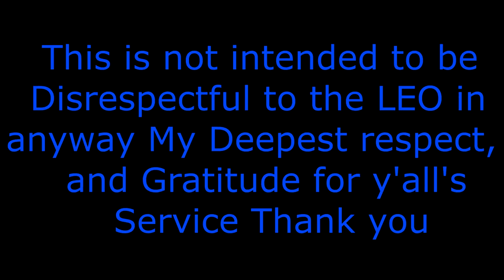GTA-V Rp,RiskyClay gaming.Don John Runs from the Law in a Ferrari,&the General Lee(Criminal)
GTA-V Rp,RiskyClay gaming.Don John Runs from
the Law in a Ferrari,&the General Lee.
Thank you to all the Law Enforcement
for all the service y'all do to keep us Safe.
Make sure you click on the links so you can check out
Thank you for visiting my channel ,Please